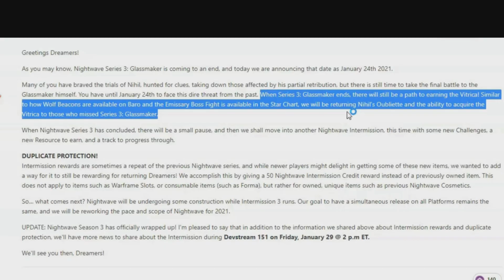Warframe- Nightwave Intermission III Coming Soon! [CONFIRMED: Boss Fight For Vitrica!]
warframe Nightwave Vitrica Watch in Full HD!

Information have surfaced for the next Nightwave Intermission coming soon & is CONFIRMED bossfight for the Vitrica! UPDATE: More information will be shared about the Intermission during Devstream 151 on Friday, January 29 @ 2pm ET!